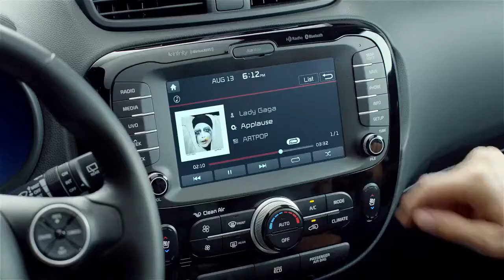FAT HAMSTERS IN THE GYM Must See